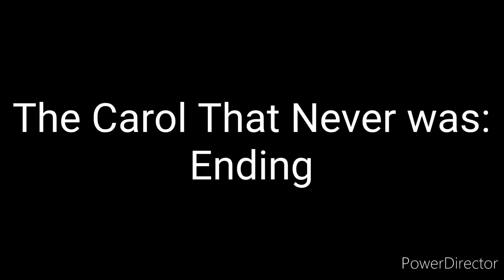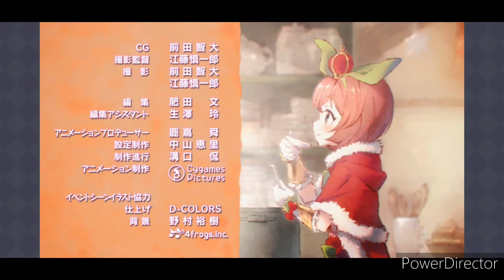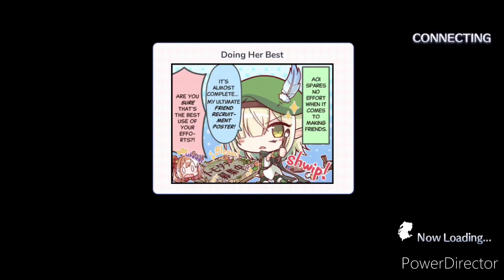Princess Connect Re Dive Event: The Carol That Never was Ending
I got The Carol That Never was ending from Princess Connect Re Dive.